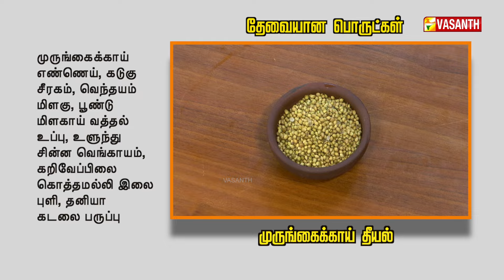Nagarcoil Special முருங்கைக்காய் தீயல் | murungakkai theeyal | Kitchen Killadigal | Vasanth TV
Nagarcoil Special முருங்கைக்காய் தீயல் | How To murungakkai theeyal Recipe in Tamil | Kitchen Killadigal | கிச்சன் கில்லாடிகள் | Gramathu Samayal | Vasanth TV

தேவையான பொருட்கள்:-

முருங்கைக்காய்
எண்ணெய்
கடுகு
சீரகம்
வெந்தயம்
மிளகு
பூண்டு
மிளகாய் வத்தல்
உப்பு
உளுந்து
சின்ன வெங்காயம்
கறிவேப்பிலை
கொத்தமல்லி இலை
புளி
தனியா
கடலை பருப்பு